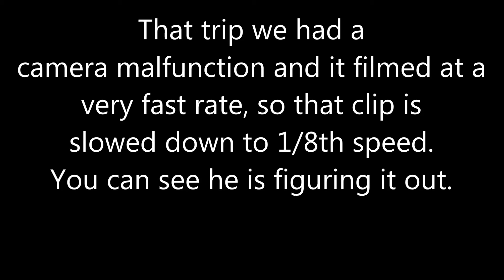4B 351 3 trips